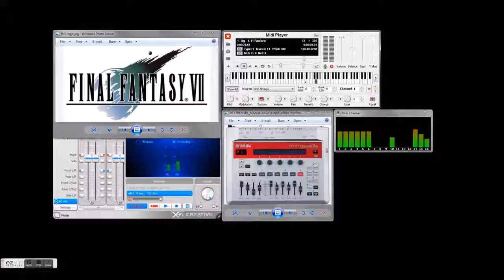Final Fantasy 7 Fanfare on Yamaha DTXtreme IIs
Playing midis on a drum machine